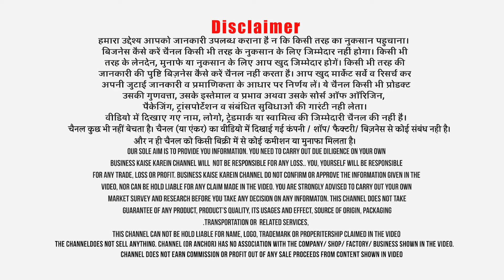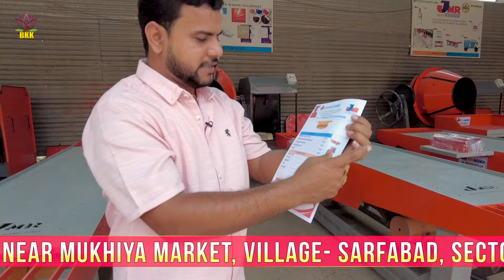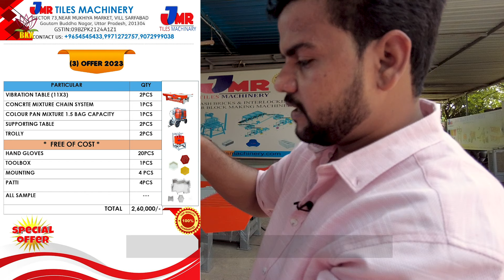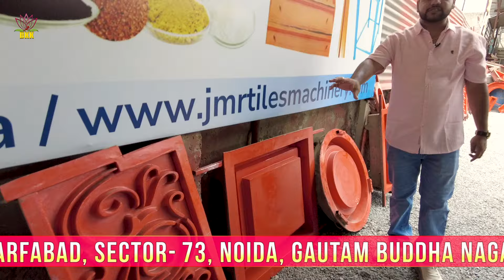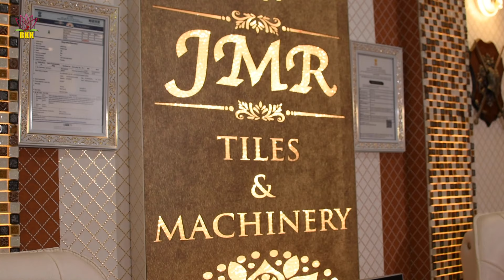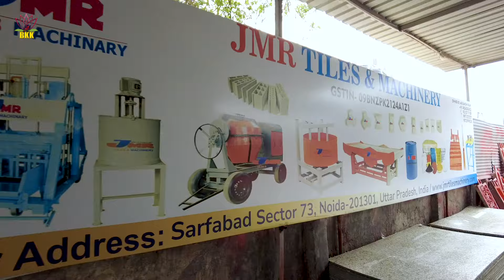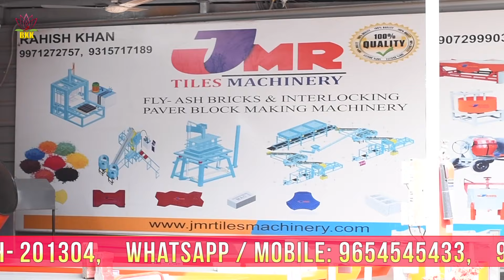India के Top Earning सफल Small Business से कमाएं Rs 3 लाख हर महीना ! Unique Business Strategy!!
Title:- India के Top Earning सफल Small Business से कमाएं Rs 3 लाख हर महीना ! Unique Business Strategy!!
Hello guys! Hope you doing fine!!
Friends, If you ask me which one is the top most successful small business in India? I may at least tell you this business is definitely amongst the top 10 businesses in India. In this low investment, high profit ROI business, one can easily earn from Rs 2 lakh to Rs 3 lakh per month after deducting all expanses. This business can be started in villages or rural areas, towns, cities or even metro. The buyers of product include Government bodies like Panchayats, local Government bodies, Government contractors, farmers, petrol pumps, cinema halls, housing societies, builders, farm house owners and even individuals. The product is in high demand and helps build a good beautiful society and country. Manufacturing of the product is easy and normal unskilled labour can produce product after a day's training. Operation, training and maintenance of the machine is very easy. To help you friends, I have visited the machine manufacturer's factory and discussed the whole business model besides seeing the working demonstration of the machine.
Company Name: JMR Tiles & Machinery
Machine Factory Address: Near Mukhiya Market, Village- Sarfabad, Sector 73, Noida, Gautam Buddha Nagar, Uttar Pradesh-201304